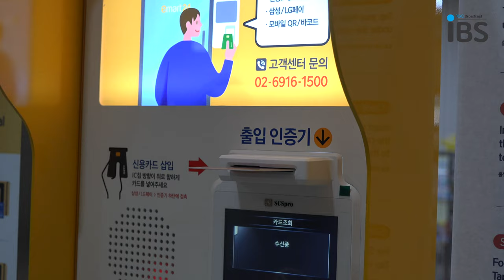[IBS X 이마트24] 과제의 노예 IGC 학생들 주목! IGC에 24시간 편의점이 생겼다! - 이마트24 찾아가는 길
🎊 IGC에 드디어 24시간 편의점이 생겼습니다 🎊

11월 1일 오픈한 이마트 24!
찾아가는 길을 모르는 IGC 학우 여러분들을 위해
IBS 국원들이 찾아가는 길을 알려드립니다 😎

과제하다가 출출할 때, 늦게까지 놀다 입이 심심할 때,
트리플 스트리트까지 힘들게 가지 말고 학교로 가자 🙌

[총괄] 안소현
[기획] IBS 광고팀
[촬영] 안소현, 양정겸
[편집] 김아영, 양승주